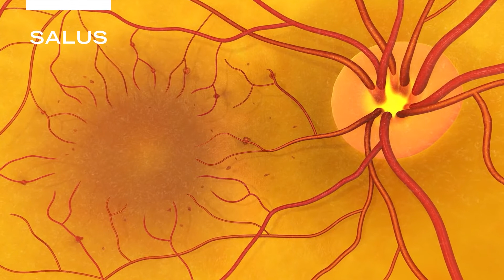Dr. Okuliste Felisia Gjyrdedi - Retinopatia Diabetike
Dr.Felisia Gjyrdedi flet për Retinopatinë Diabetike si një nga sëmundjet më shpesh të hasura dhe që përbëjnë rrezik të mirfilltë për humbjen e shikimit.

Kjo sëmundje është drejtpërsëdrejti e lidhur me sëmundjen e Diabetit.
Mësoni më tepër mbi simptomat, shkaktarët dhe trajtimin në videon mësipër.

Për rezervime ose për më tepër informacion na shkruani ose kontaktoni në numrat e telefonit:
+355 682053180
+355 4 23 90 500
➕Salus, spitali yt!